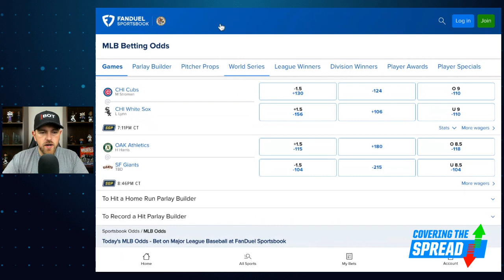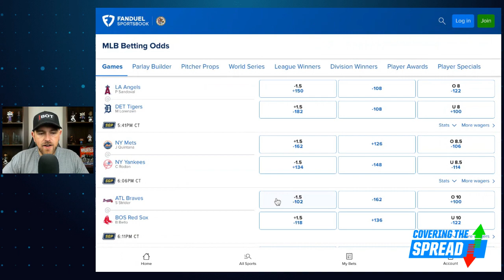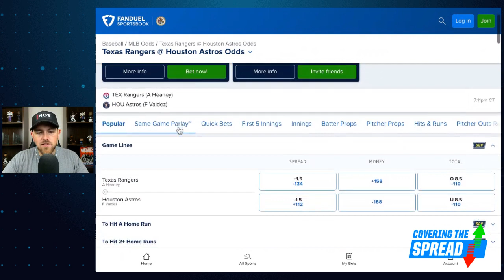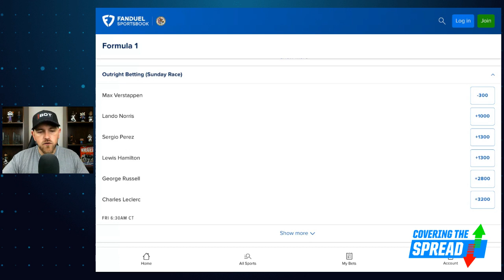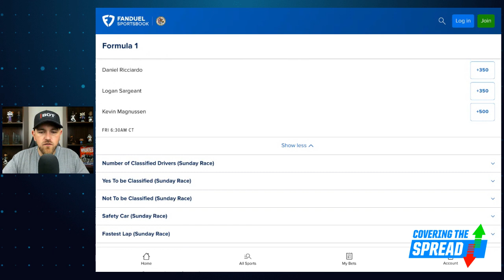MLB Wednesday Slate PLUS F1 Belgium Grand Prix Preview | Covering the Spread - July 26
Wednesday night's MLB slate features a couple of underdogs who could be viable to snag a win. Which teams are those, and should we consider their moneylines at FanDuel Sportsbook? FanDuel Research's Jim Sannes breaks down the night's games, discussing those two underdogs who could win outright and a pair of strikeout props where he's showing value. Later, Sannes previews this week's Formula 1 Belgium Grand Prix at Spa and outlines why he thinks one driver is undervalued by the market.

0:00 INTRO
2:31 STRIKEOUT PROPS
10:33 F1 BELGIUM GRAND PRIX